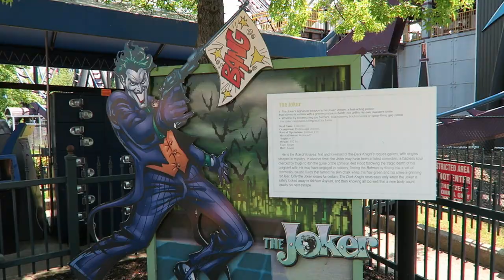Batman the Dark Knight Off-Ride Footage, Six Flags New England B&M Floorless Coaster | Non-Copyright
Batman- the Dark Knight is the Bolliger & Mabillard floorless coaster at Six Flags New England.  This compact looper features 5 inversions, including one of the best zero-G rolls out there.